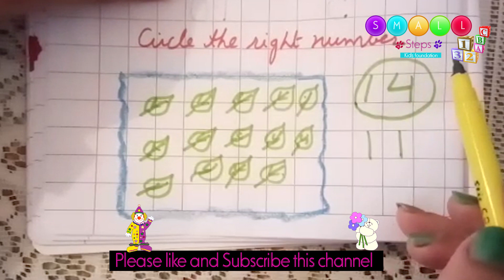Lesson 4: Teach number writing ( 11 to 20) to kids with easy steps.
In this video I have shown a step by step method on how you can make your to write numbers 11 to 20 in the right way which will help your child to learn writing in a efficient manner.

Lesson 2: How to teach your child number writing with strokes method.